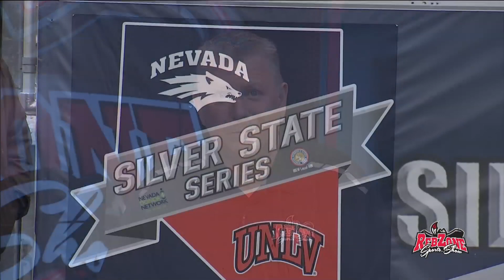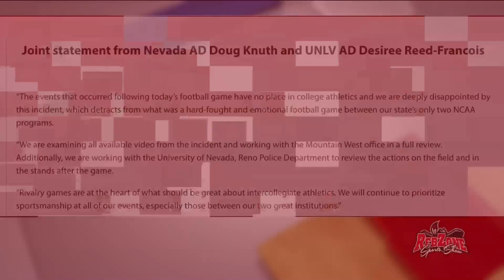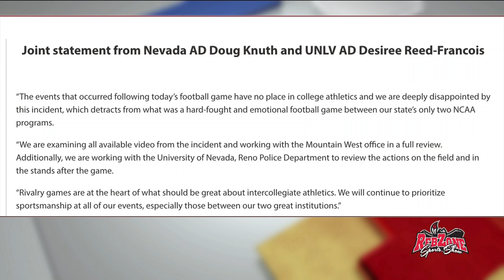RebZone Sports Show - Dec. 1, 2019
This edition of the RebZone Sports Show recaps the Battle for the Fremont Cannon in Reno, there is a one-on-one interview with Coach Sanchez as he shares some final thoughts, recaps the Runnin' Rebels' week and closes with the best plays of football's win up north.